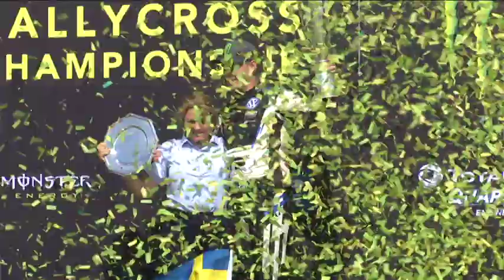INSIGHT: Johan Kristoffersson (2018 WRX Champion)